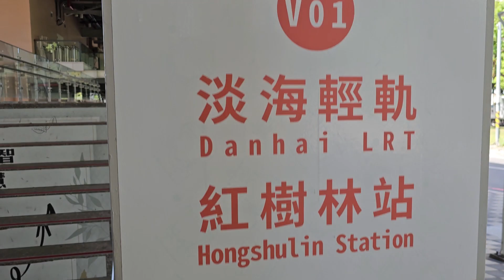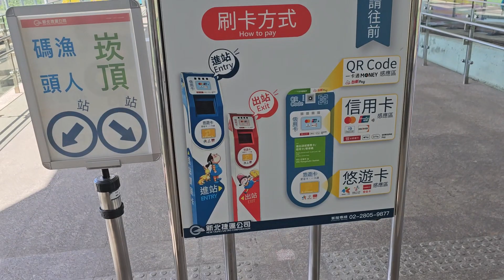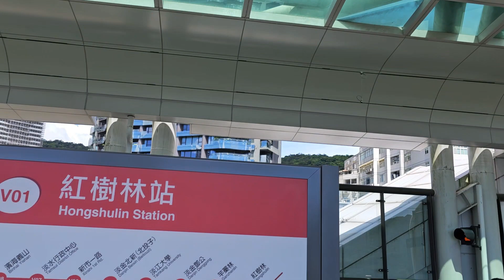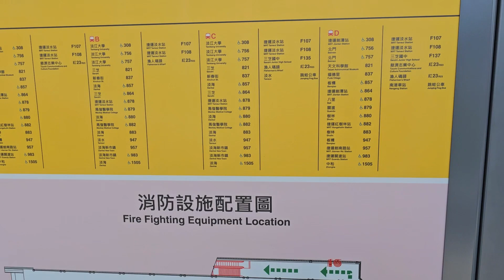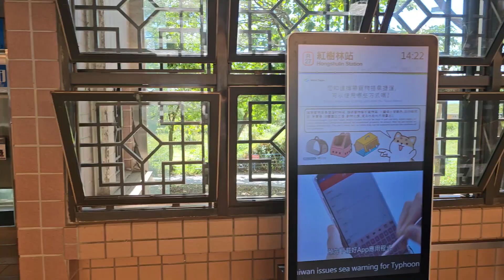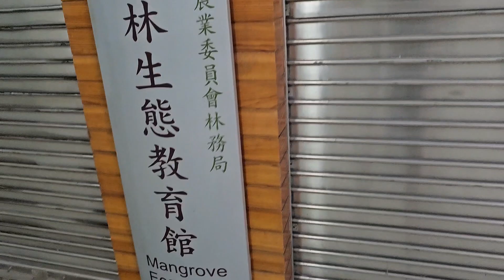沉浸式自律紅樹林站與輕軌ASMR Hongshulin & Danhai LRT Route「尤山玩水」